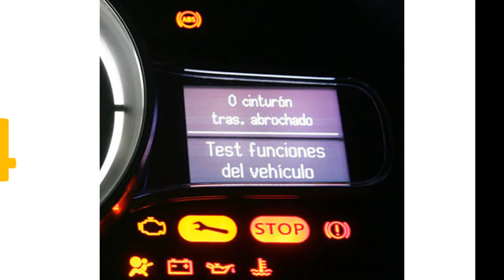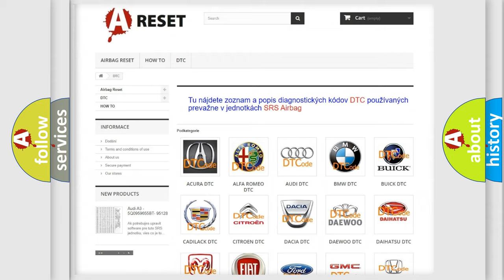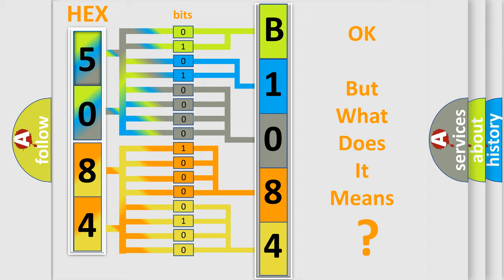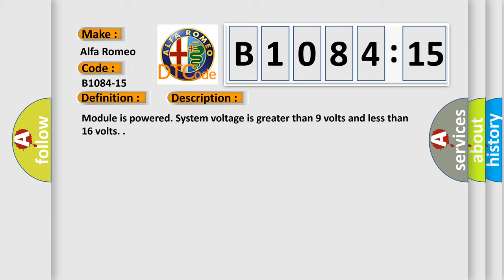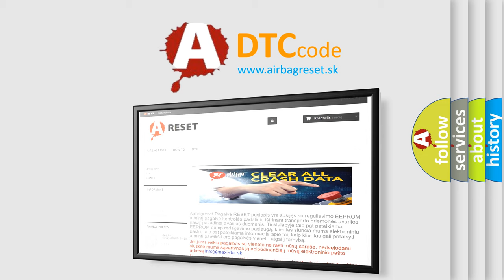DTC Alfa-Romeo B1084-15 Short Explanation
Contents:
0:21 Basic DTC analysis according to OBD2 protocol standard.
1:48 Insight into programming
2:58 A diagnostically understandable description of the Diagnostic Trouble Code
3:05 Basic error definition

Make:
Alfa Romeo
Code:
B1084-15
Definition:
Stop And Start Enable or Parking Sensor Disable Buttons-Circuit Short To Battery Or Open
Description: